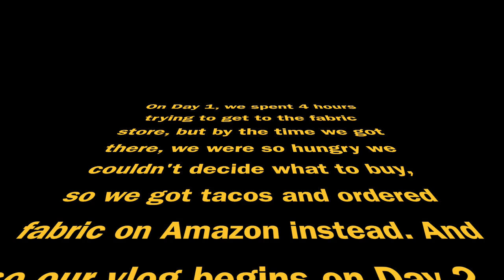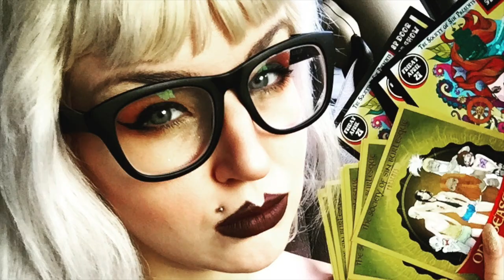The Making of Our Siren Group Burlesque Act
A vlog detailing the misadventures of professional New Orleans burlesque dancers Chère Noble, Expecta Patrone (Dane), and Xena Zeit-Geist as they put together a siren-themed group act for The Society of Sin Burlesque & Variety's "Yaaarrr-lesque! A Pirate Burlesque Adventure," which includes buying materials, designing and creating full mermaid costumes, planning choreography and sound design, taking many snack breaks and then doing the act at the actual show...all over the course of about 4 days.